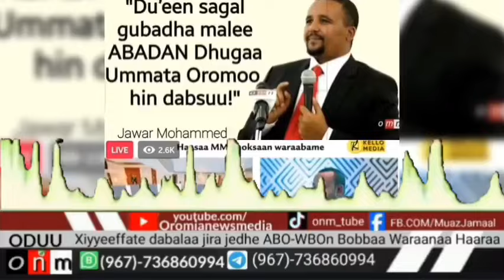jawar Mohamed balaa konkolaata Hamaa! Tahe Mudate Mana yalaa jira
jawar Mohamed balaa konkolaata Hamaa! Tahe Mudate Mana yalaa jira#oromia